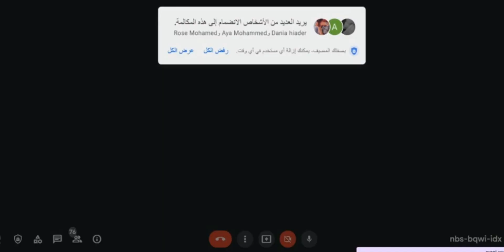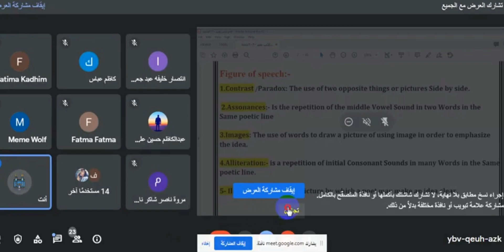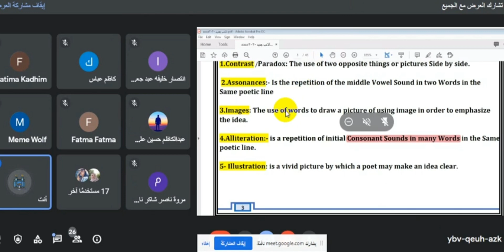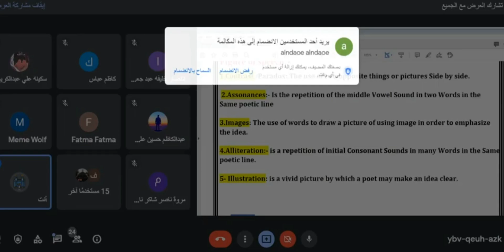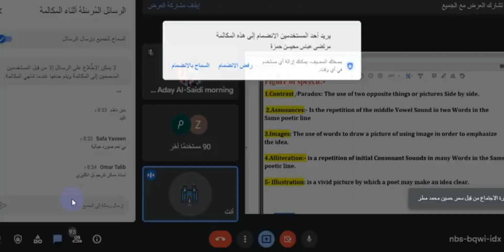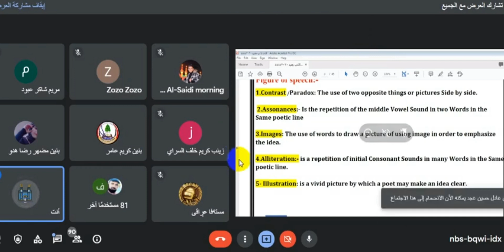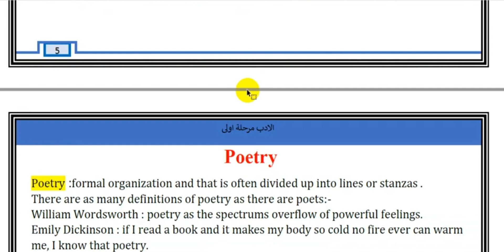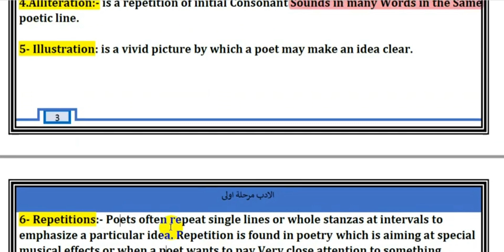Literature LECTURE 2